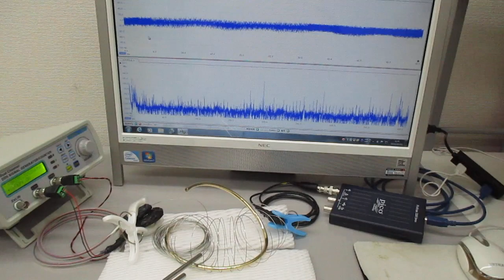新しい超音波伝搬用具を利用した超音波制御実験（スイープ発振とパルス発振） ultrasonic-labo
２０Ｗ以下の超音波出力で、３０００リッターの水槽でも、